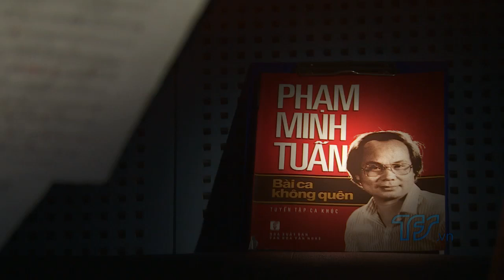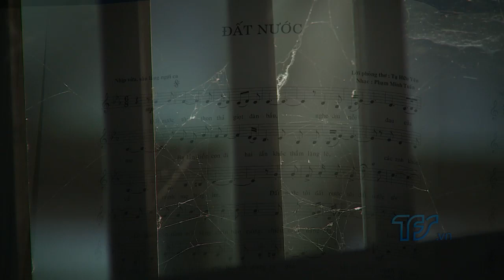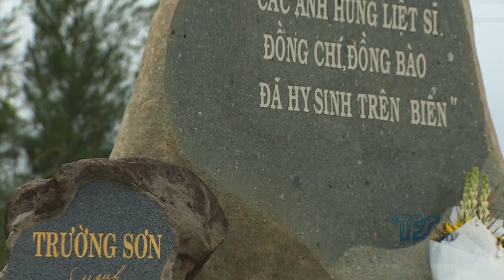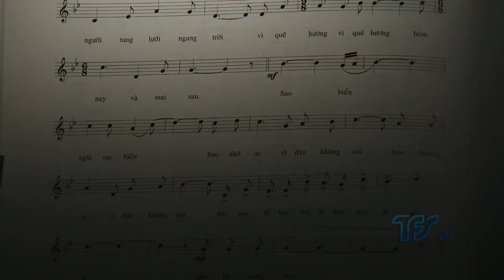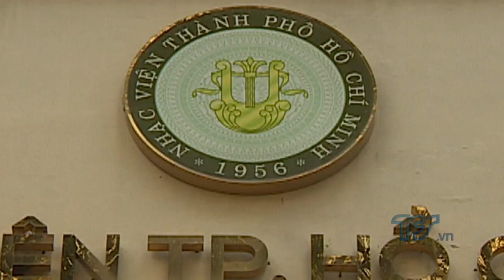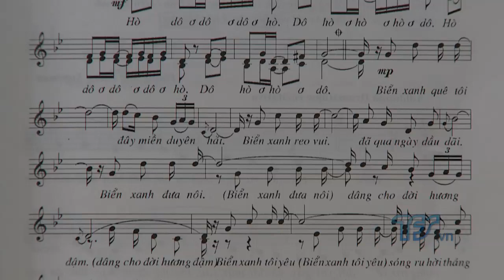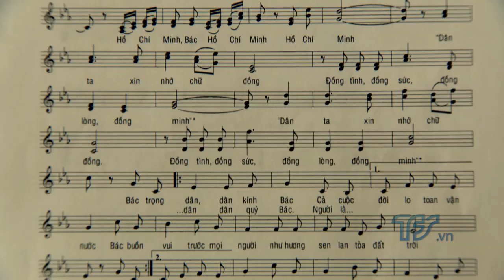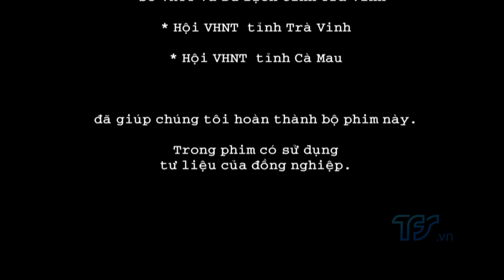Phim tài liệu nghệ thuật "Bài Ca Không Quên" (Tập 2) - Đạo diễn: Trần Quốc Sơn ( Đt: 0966726679)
Nhạc sĩ Phạm Minh Tuấn
Sau chiến tranh, nguồn cảm hứng chủ đạo sáng tác âm nhạc của nhạc sĩ Phạm Minh Tuấn vẫn là quê hương, đất nước.  Ông yêu mẹ, thiết tha yêu Tổ quốc. Người lính đã đi qua chiến tranh như ông càng thấu hiểu vì sao Tổ quốc lại là mẹ. Hình tượng Tổ quốc thon thả giọt đàn bầu chạm vào trái tim ông niềm rung cảm mãnh liệt. Ông chạm vào tứ thơ chỉ với một “giọt” đã bung trào những âm thanh thổn thức về mất mát, hy sinh. Và sau đó là nốt lặng những giọt nước mắt...
Mẹ khóc thầm lặng lẽ khi các con không về, nước mắt chảy ngược vào trong…
Ông tâm sự rằng sau khi nghỉ hưu, ông mất gần 5 năm mới lấy lại được cảm xúc âm nhạc để sáng tác. Bởi công tác làm quản lý nhà nước đã lấy đi thời gian của tâm hồn người nghệ sĩ. Ông quan niệm một người làm quản lý giỏi là người phải am hiểu về luật pháp, và hành pháp để không bị vướng vào thị phi. Quản lý theo ông là rất khó, nhất là với người nghệ sĩ. Vì thế, trong những ngày ông còn làm Phó Giám đốc Nhạc viện Thành phố Hồ Chí Minh (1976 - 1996), Phó Giám đốc Sở Văn hóa – Thông tin Thành phố Hồ Chí Minh (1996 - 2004) ông chỉ tập trung vào chuyên môn quản lý. Để tìm tại chính mình, ông đi thăm lại các địa danh lịch sử cách mạng trên dọc chiều dài đất nước, vừa để ôn lại những kỉ niệm chiến trường năm năm xưa, vừa tiếp tục nuôi dưỡng tâm hồn cảm xúc để có thể tiếp tục sáng tác…
Những người lính đã trải qua mất mát, đau thương như ông càng trân quý cái giá của hòa bình. Trái tim ông tiếp tục ngân lên những bài hát về quê hương, đất nước. Âm hửng cuộc đồng khởi Bến Tre được âm nhạc chấp cánh, nhắc nhớ một thời oanh liệt, kết nối những thế hệ cha ông anh hùng trong chiến tranh, tỏa sáng trong hòa bình. Âm nhạc của ông vừa dân tộc vừa hiện đại, vừa dày dạn vừa trẻ trung. Trái tim ông bật lên những cảm xúc về đất nước, về quê hương, về tình đời, về tình yêu cho đồng đội, cho người thân với những ký ức vui buồn…
“Hãy đi nhanh những suy nghĩ/ để làm giàu đẹp quê hương” là điều ông gởi gắm qua sáng tác của mình, để tri ân vùng đất Long An trung dũng kiên cường, nơi ông dã từng đi qua, được chứng kiến bao tấm gương anh hùng, cưu mang trong chiến tranh…
Bao vùng đất ông đi qua nhưng cái tình ở lại…
Càng đạt đỉnh điểm của sự sáng tạo nghệ thuật, tên tuổi tác giả càng thăng hoa thì ông càng tìm đến những nơi xa xôi, dùng âm nhạc đánh thức một vùng đất. Âm nhạc xâm nhập vào người lao động bình thường, được họ hát và yêu thích với ông là phần thưởng quý báu dành cho cuộc đời…
Miền đất quê hương nào với nhạc sĩ Phạm Minh Tuấn cũng tỏa sáng, tràn ngập tình yêu thương… Những người con Tổ quốc làm sao không yêu thương vùng đát mũi, nơi nhà  thơ Xuân Diệu từng cảm khái kêu lên: “Tổ quốc tôi như một con tàu/ Mũi thuyền ta đó - mũi Cà Mau…”.
Cà Mau với nhạc sĩ Phạm Minh Tuấn còn có những kỷ niệm máu thịt cuộc kháng chiến, nơi có đồng đội nằm dưới đất sâu. Và Cà Mau ngày hòa bình lãng mạn, với đôi mắt huyền  nhìn về phía biển…
Từ hạt bụi khi có niềm tin cũng biến thành hoa thơm cỏ ngọt dâng hiến cuộc đời. Dẫu cuộc sống trải qua bao thăng trầm, nghiệt ngã; những mất mát, tổn thương; trái tim ông vẫn nguyên vẹn một niềm tin, kiên định nhìn về phía trước. Âm nhạc ông nhiều thể loại, cách thể hiệu đa chiều, phong phú nhưng nhất quán với niềm tin vào con đường ông chọn lựa, để dấn thân thời tuổi trẻ…

Niềm tin và tình yêu đã giúp ông một lần nữa dùng sức mạnh âm nhạc làm cho vĩ trở nêm gần gũi, giản dị, nhẹ nhàng như làn gió mát, là dòng sông dào dạt tưới tắm những cánh đồng khô khát, là sen tỏa hương giữa đời thường…
Tình yêu lờn đi cùng khát vọng lớn, Tài hoa và khát vọng sáng tạo người nghệ sĩ hòa cùng khát vọng vươn ra biển của đất nước. Ông gởi thông điệp đến thế hệ sau mình bằng một rất giản dị. Hãy học cách kiên nhẫn của dòng sông, bắt đầu từ những hạt phù sa bồi đắp, chảy qua thời gian, tích lũy, để lại đôi bờ cánh đồng tươi tốt, dâng tặng hoa thơm trái ngọt cho cuộc đời. Ông có quyền tin yêu và khát vọng…